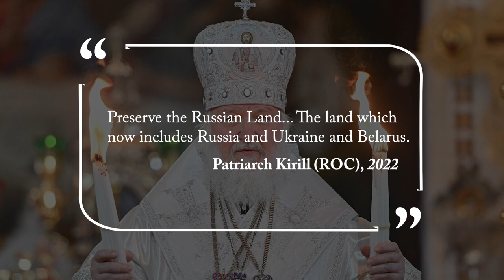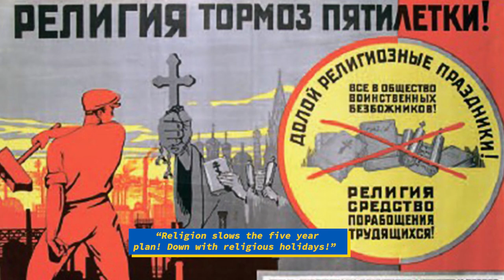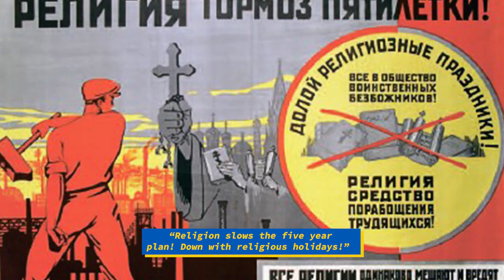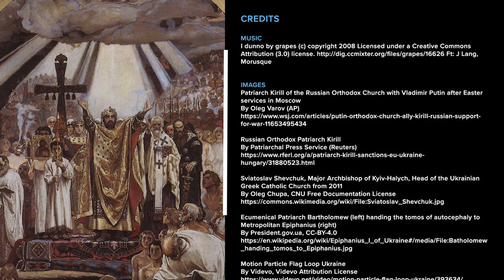The Religious Roots of the War in Ukraine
Many observers have been surprised that this war has a religious dimension. Yet its roots lie in the intertwined but separate religious histories of Ukraine and Russia.

Written by Heather J. Coleman. Narration by Dr. Nicholas B. Breyfogle. Video production by Svetlana Ter-Grigoryan, Laura Seeger, and Dr. Nicholas B. Breyfogle.  A textual version of this video is available